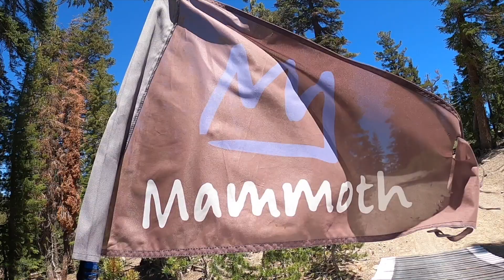Mountain Biking Mammoth Mountain June 2021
We are the VanWinkle family! Thanks for following along as we adventure through life!